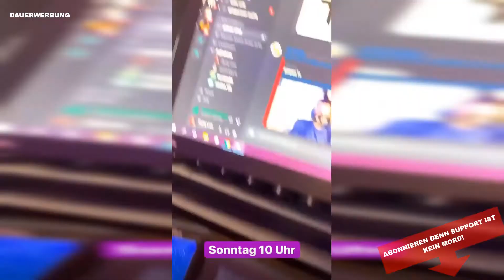Foods Best Aktion | NeoSupps Getränke kommen 😎 Flying Uwe Instagram Story